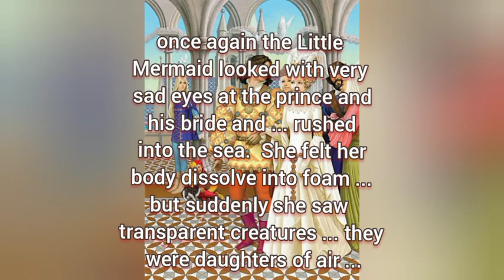Культура г.Кропоткин, ДМШ №2, Musical culture of Kropotkin, Mermaid(S.Bakharev-D.)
The author thanks the performer Alena Kolomoitsova and her teacher (unfortunately there is no information about this teacher. Dear ones, THANK YOU VERY MUCH for the performance of works by contemporary composers.  self-sacrifice in the name of love ... What is better - to strive to become a human (The Little Mermaid), or to seem to be a human (Prince)? The eternal question - To be or not to be ...
Автор благодарит исполнителя Алену Коломoйцову и её преподавателя (к сожалению нет данных этого преподавателя. Дорогие мои, СПАСИБО БОЛЬШОЕ за исполнение произведений современных композиторов.  "Русалочка" по сказке Х.К.Андерсена из альбома Страна белых роз. Еще одна история о любви или о самопожертвовании во имя любви... Что лучше - стремиться стать человеком (Русалочка), или казаться быть человеком (Принц)? Извечный вопрос - Быть или не быть...